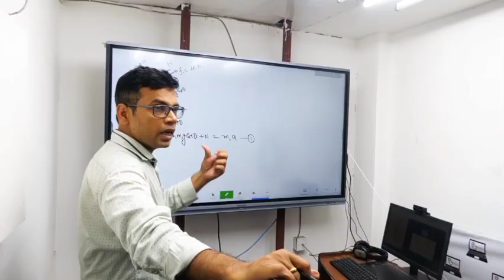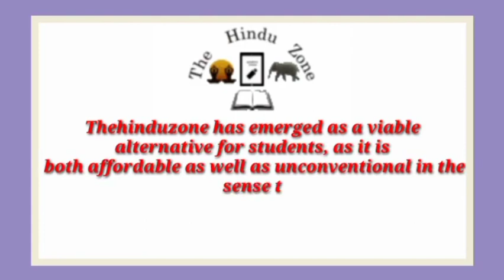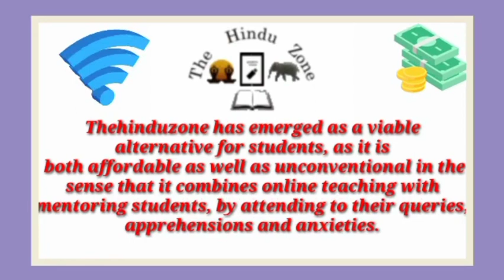Best NEET Coaching institute in Mahmudabad | Top NEET Coaching in Mahmudabad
Best NEET coaching in Mahmudabad. This video of Best NEET coaching in Mahmudabad will help you in selecting Top NEET coaching in . Watch this video till end to know What are Best NEET coaching in Mahmudabad?

your query

Best NEET coaching in Mahmudabad
Top NEET coaching in Mahmudabad
NEET coaching in Mahmudabad
best NEET classes in Mahmudabad
Top NEET Classes in Mahmudabad